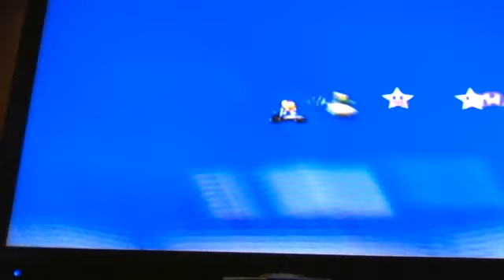Mario Kart Double Dash Saturday Matchup Madness episode#4: Deja'vu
Remember this cup from my LP of this game?